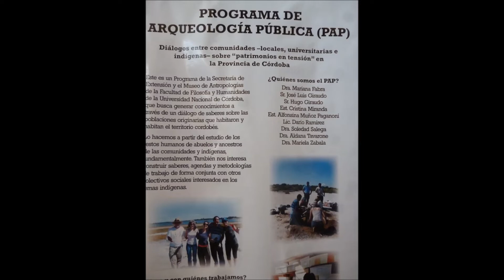Muestra de carreras virtual UNC 2022 en IPEM 359 VCP